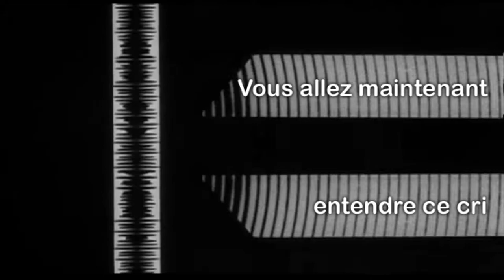Terreur sur le Sofa - Teaser #1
Parodie de la bande annonce du film "Hurler de peur"... video promo pour "Terreur sur le Sofa"

Parody of the "Scream of Fear" trailer, to make a teaser for our "Terreur sur le Sofa" project.